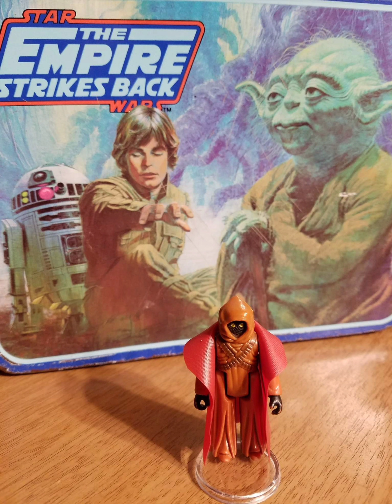Stahl's Vintage Star Wars Collection!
My Vintage Star Wars Action Figure Collection!